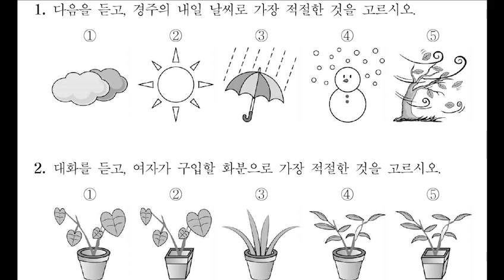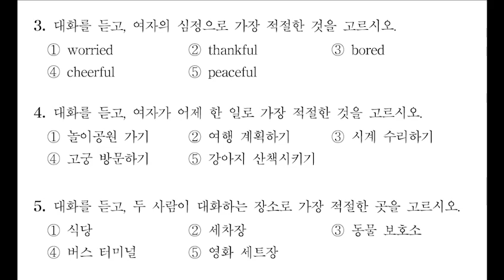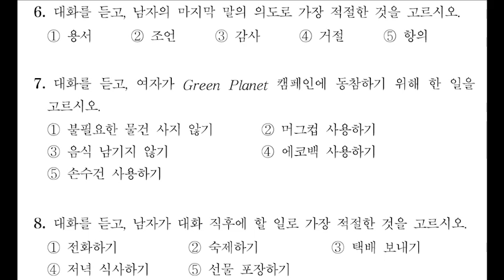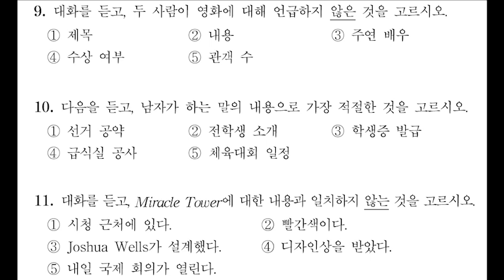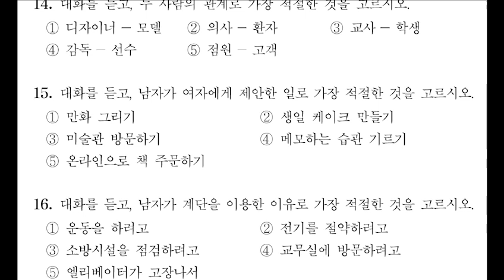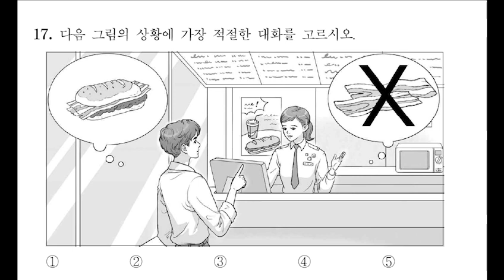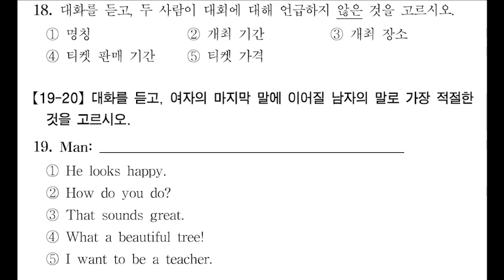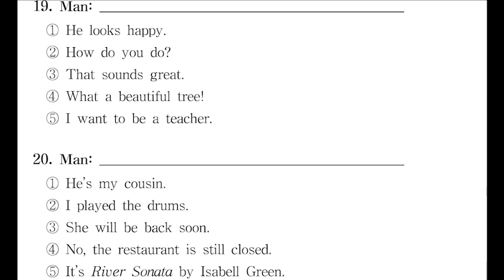2021년 2회 중2영어듣기능력평가 전국시도교육청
2021년, 2회, 중2영어듣기,능력평가, 전국시도교육청 정답